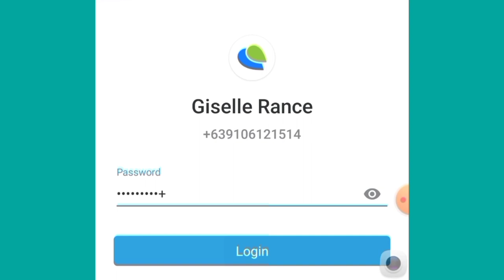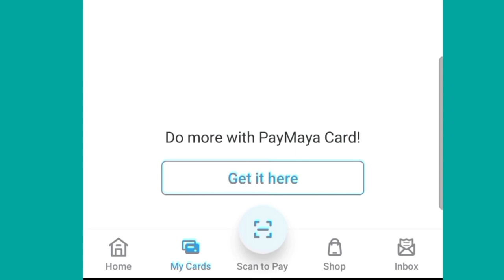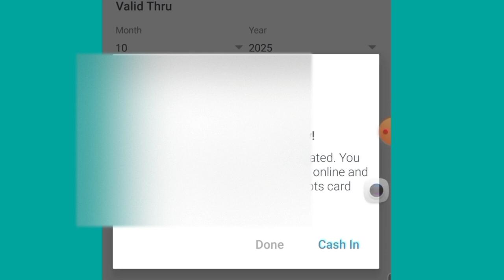HOW TO LINK PAYAMAYA CARD TO PAYMAYA APP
Easy steps on how to link your payamaya cars to paymaya app. Pede  mo nang gmitin ang pamya card sa paglink sa paypal once na link mp sya sa app. Sobrang daming pede gawin once na link mo na to.